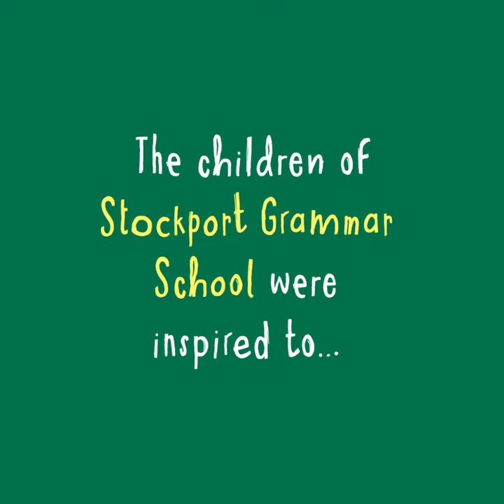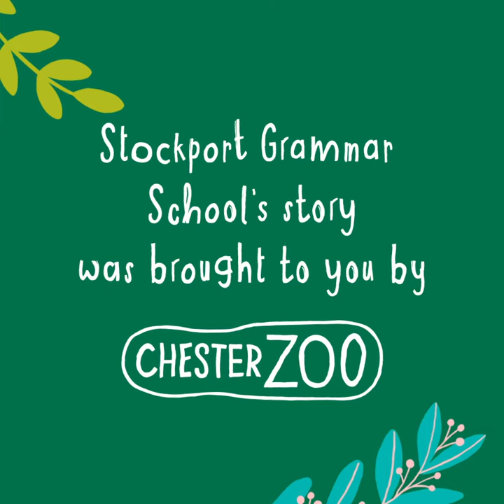Me, You and the Zoo - Stockport Grammar School